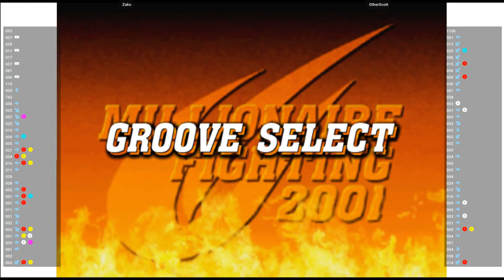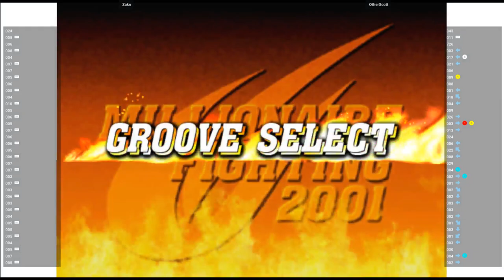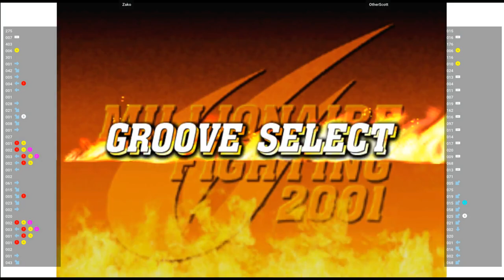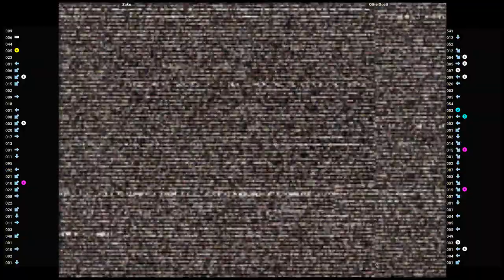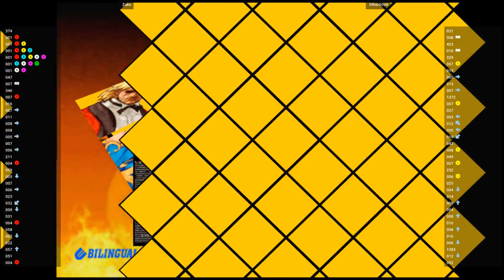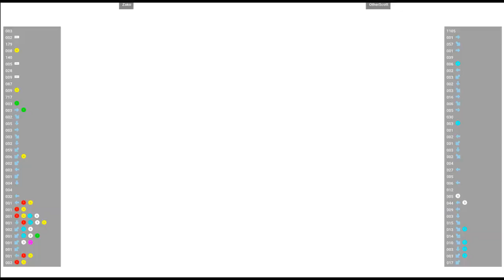CVS2 🕹 Zako VS OtherScott